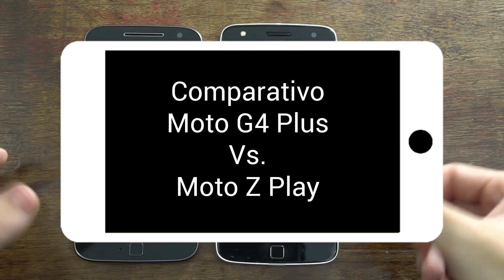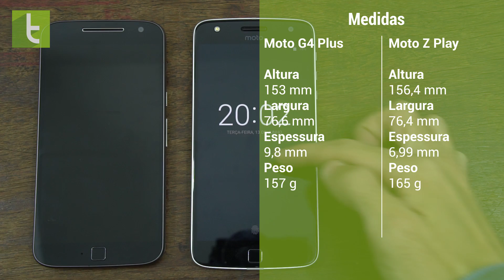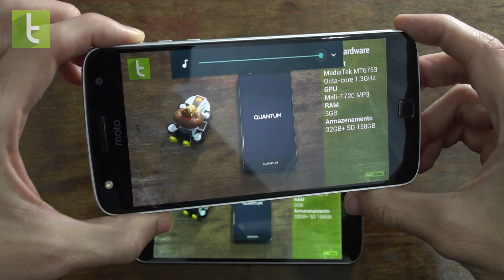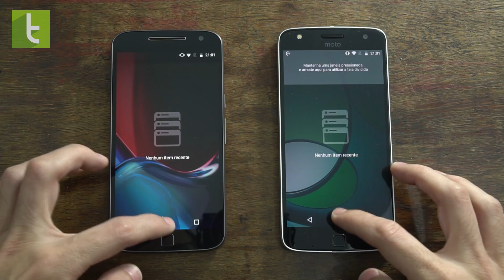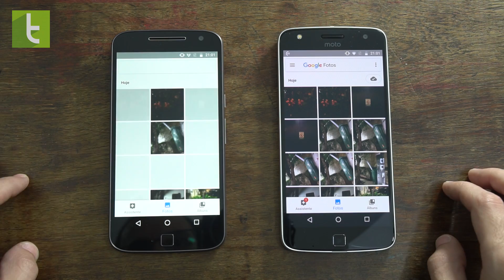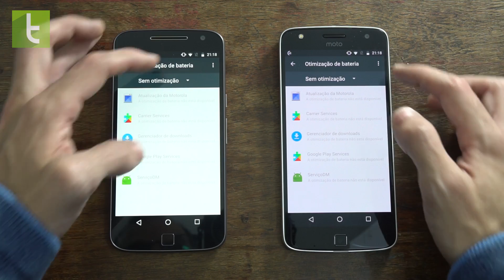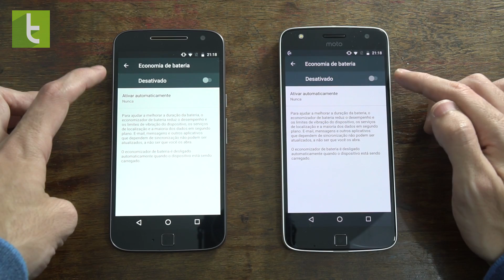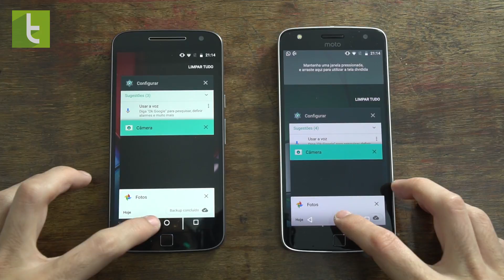Comparativo: Moto G4 Plus vs Moto Z Play | Review do TudoCelular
Já comparamos o G5 Plus com seu antecessor e com o Moto Z Play. Que tal misturar um pouco as coisas e analisar o G4 Plus com o intermediário modular? Veja aqui qual dos dois vale mais a pena entre os intermediários de 2016 da Motorola.